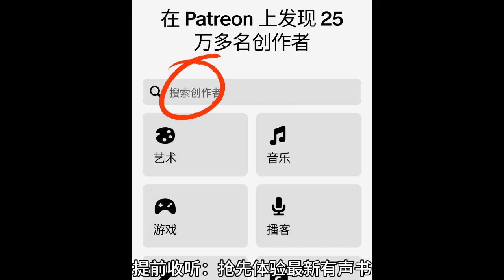《末日進化樂園》第091至100集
女频
《肥婆翻身：山里相公轻点宠》多人有声剧古典架空穿越乡村大佬逆袭
《哑舍全合集》玄色系列武侠玄幻小说口碑之作|多人有声剧|动漫
《凤临天下：女商》我和我的老公们HE了！穿越权谋大女主
《千妖百鬼·缥缈》唐朝妖鬼诡事奇谈丨飘渺阁缥缈阁
《顾少，你的小祖宗下凡了|搞笑》丨多人有声剧丨都市幻想穿越豪门
《冷王毒宠医妃》|女雇佣兵穿越成嫡女，撩倒冷酷王爷
《我全家都是穿来的》丨多人有声剧&穿越小说丨爆笑
《嫡长女她又美又飒》丨大女主重生权谋丨穿越虐渣爽文智商在线
《一吻成瘾：总裁撩不起》丨总裁丨豪门丨腹黑总裁的爆笑宠妻虐渣之路
《嫡女重生之风华帝后》丨宫闱丨宅斗丨虐渣丨权谋丨复仇丨
《张震讲故事》全集丨这个真的很吓人，胆小的不建议听
《我當摸金校尉的那些年》盜墓丨懸疑丨恐怖丨有聲書【已完结】
《苟在仙界成大佬》玄幻丨仙侠丨轻松搞笑丨多人小说剧
《三国之曹家逆子》穿越历史丨轻松搞笑丨多人小说剧